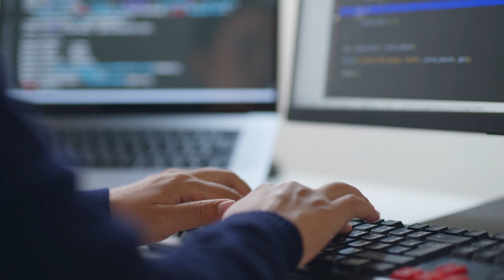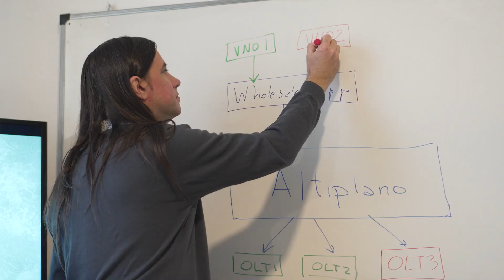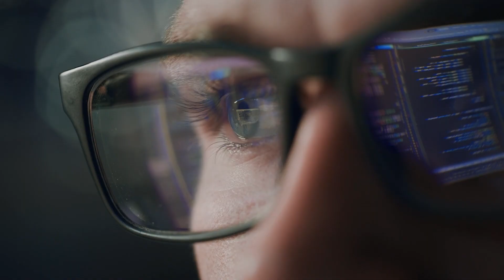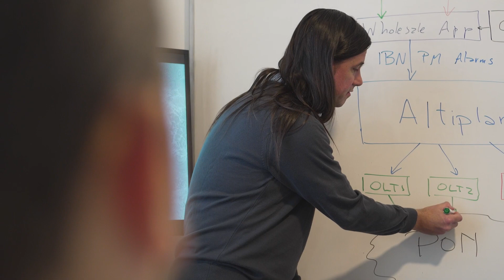Condor Technologies develops wholesale app for Nokia Altiplano platform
Open platforms like Altiplano Access Controller allow third-party developers, partners and operators to develop, build and deploy broadband network applications quickly and efficiently. Like Condor Technologies, you can create custom use cases, develop your own code or integrate 3rd party applications with our software development kit (SDK).